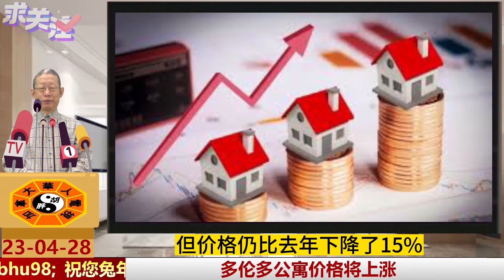多伦多公寓价格将上涨|旺市当街持枪劫车|司机无驾照酒驾撞死老妇|贷款利率开始下调|预测房价即将触底|市长候选人将起诉Metrolinx|工会罢工第10天|福特宣布修补保释制度